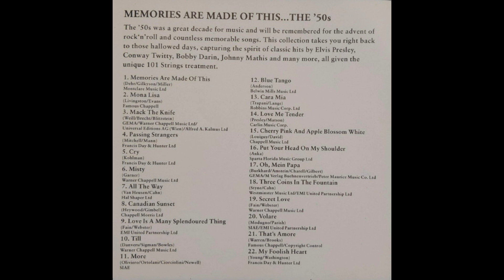MACK THE KNIFE (Weill/Brecht) 101 Strings Orchestra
'Mack the Knife' is a song composed by Kurt Weill with lyrics by Bertolt Brecht for their 1928 music drama The Threepenny Opera .
The song tells of a knife-wielding criminal of the London underworld from the musical named Macheath, the M'ack the Knife of the title.
The song has become a popular standard recorded by many artists after it was recorded by Louis Armstrong in 1955. A version of the song was recorded by Bobby Darin in 1959.
This orchestral version is by the 101 Strings Orchestra from a 1993 CD 'Memories Are Made Of This - The '50s'
(EMPR 013)